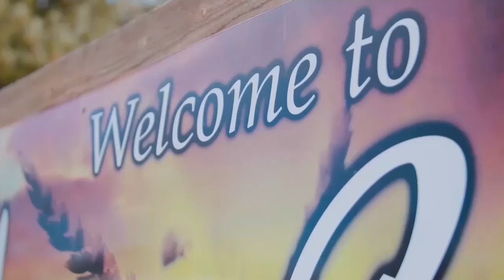The Gathering January 11, 2020 Hope 2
This week Pastor Brad continues in Hope! He tells us that hopelessness comes from an uncertain future and that Jesus is THE answer! Watch and be blessed!